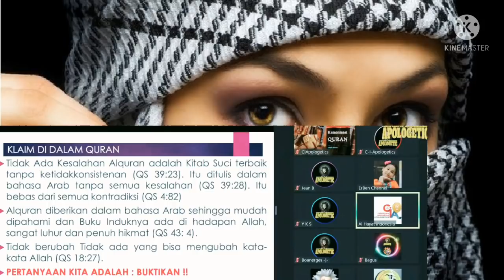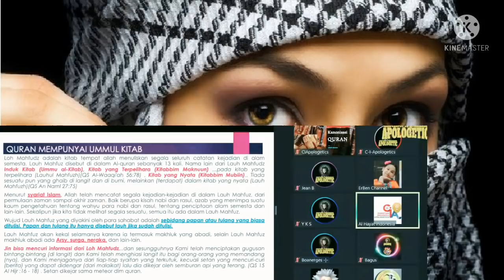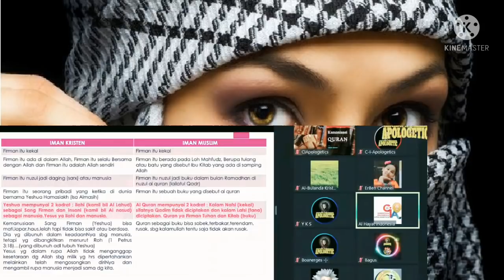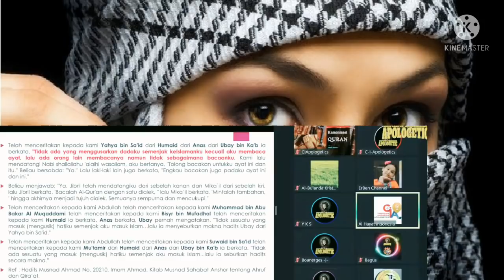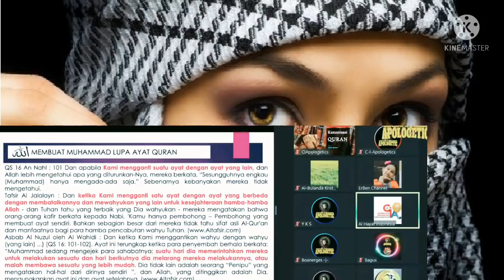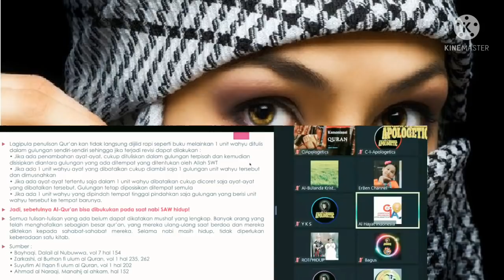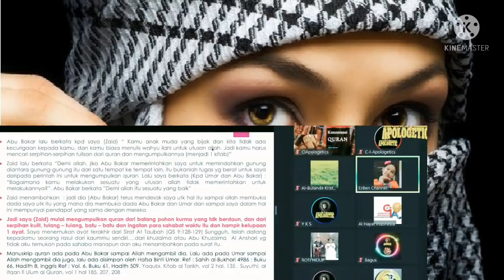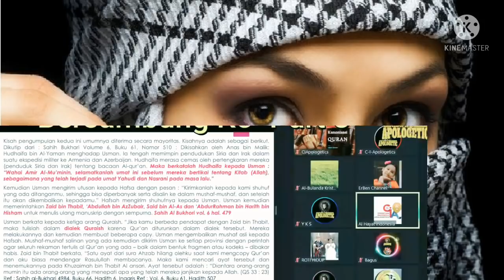Kajian Alquran dan Hadist bersama ibu Sofiatul@SangPendeta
Kajian Alquran dan Hadist bersama ibu Sofiatull
Diskusi antar umat beragama di room Erben channel sangat mengedukasi , khususnya pemaparam tentang alquran dan hadist oleh ibu Sofiatul ashzara.